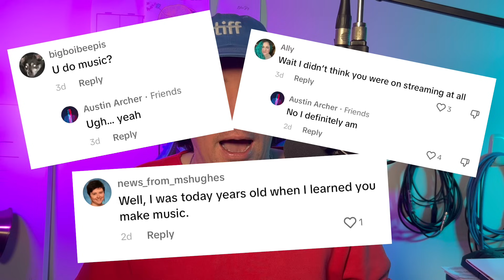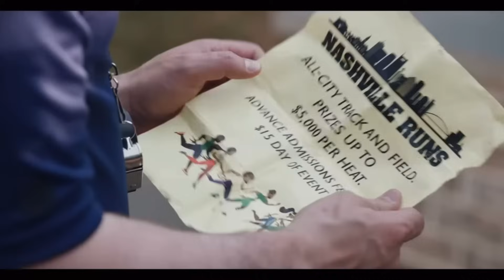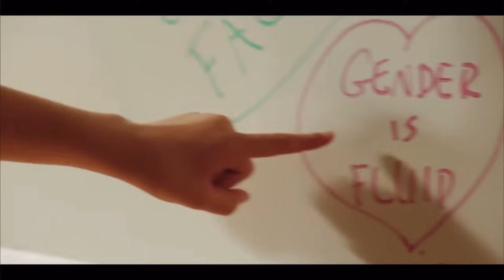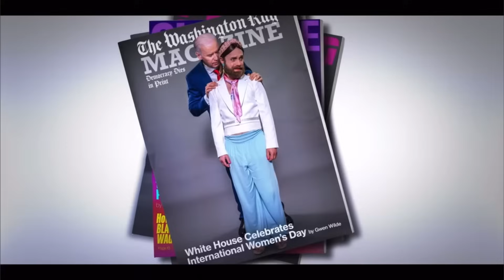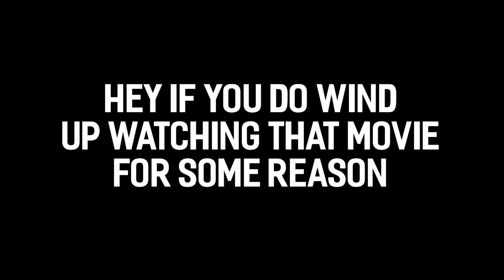The Worst Movie Trailer You'll Ever See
Again, genuinely... I'm so sorry.

Written, performed, and edited by Austin Archer

Movie trailer by... literally who cares. Fuck those guys.